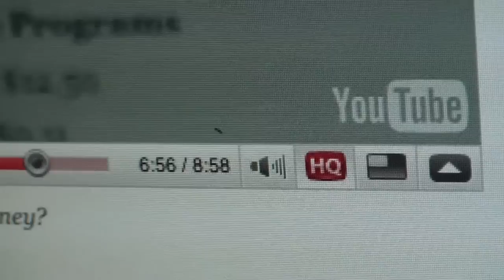Thunderfly in Samsung LCD monitor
I was watching a youtube video on Deneil Merritt's blog when I noticed this annoying bug mapping out the inside of my monitor.

I tried to lure it out by putting my monitor down on the table, screen facing down, and point a lamp toward the vent opening at the top for 30 minutes - a few hours later, I haven't seen it yet. I hope it worked.